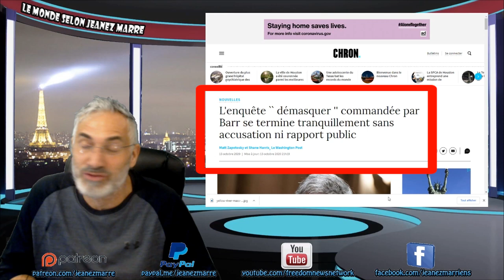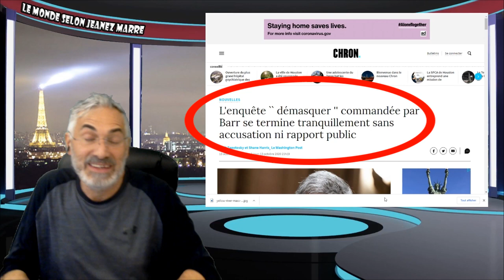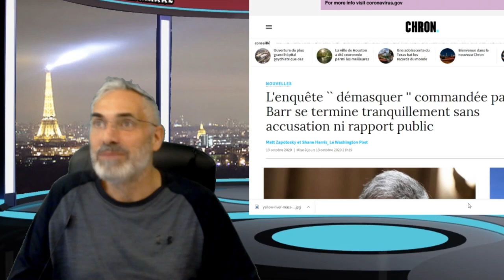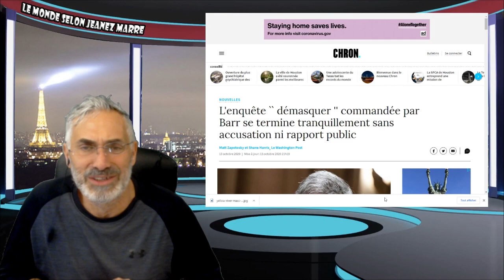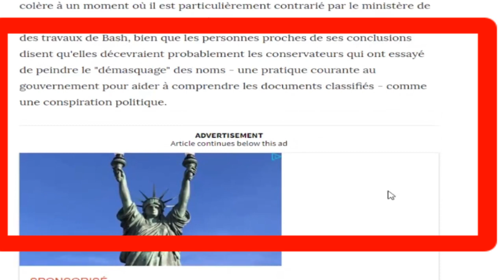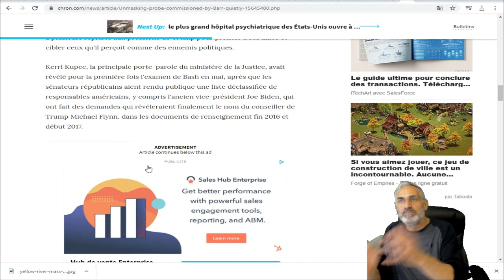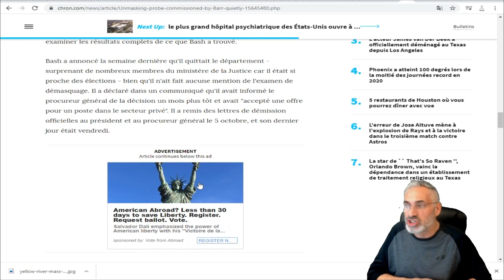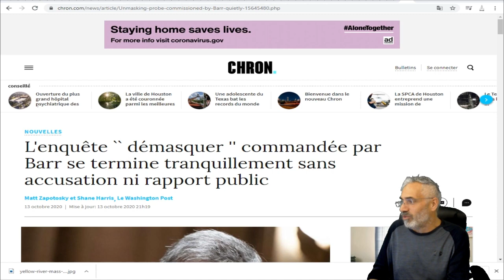L'enquête commandée par Barr se termine tranquillement sans accusation ni rapport public.